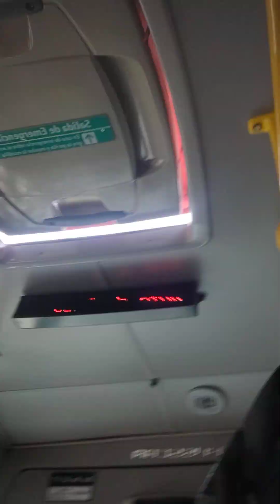REENCUENTRO 8 HERMANOS GRACIA SALAS FEB 16 2024 REINA Y MAMÁ MARGARITA hacienda ESPAÑOLA RESORT(1)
REENCUENTRO 8 HERMANOS GRACIA SALAS FEB 16 2024 REINA Y MAMÁ MARGARITA hacienda ESPAÑOLA RESORT

RIGS COLOMBIA SALVADOR DE VIDAS BENNY ÁNGELO FUNDACIÓN amor hogar y vida para todas las especies

EL VIKINGO CRIOLLO youtuber influencer DIGITAL Jhonatan Gracia Pardo RIGS COLOMBIA SALVADOR DE VIDAS

EL VIKINGO CRIOLLO youtuber influencer DIGITAL PLAY GAMMER Jhonatan Gracia Pardo RIGS COLOMBIA SALVADOR DE VIDAS

Al encuentro del Amor Celestial con Todos los Angelitos Divinos que ya viajaron RIGS COLOMBIA SALVADOR DE VIDAS

*Al encuentro del Amor Celestial con Todos los Angelitos Divinos que ya viajaron !!!*🐾❤️😇🩺😎🌄🌠🌅😇❤️🐾

DESPEDIDA DE MARLENE AL CIELO Y RECIBIDA POR PAPÁ  DIOS, CLAUDITA CAYITA PALO CLAUDIA, SU BEBE HIJA, NUESTRA MARGARITA REINA Y MAMÁ, Y TODODS LOS MILES DE ANGELITOS DIVINOS CELESTIALES

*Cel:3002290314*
*Nunca nos cansamos...*
 *Jamás descansamos...!!!**